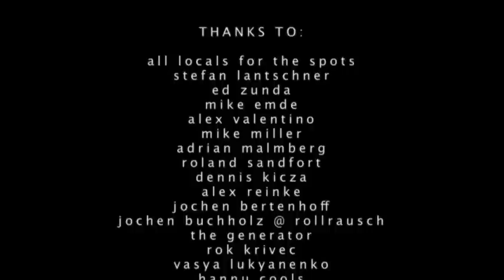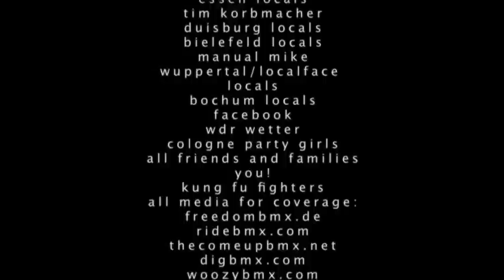BMX STREET STEFAN LANTSCHNER CARHARTT VIDEO 2011